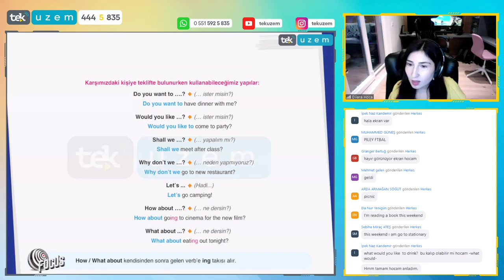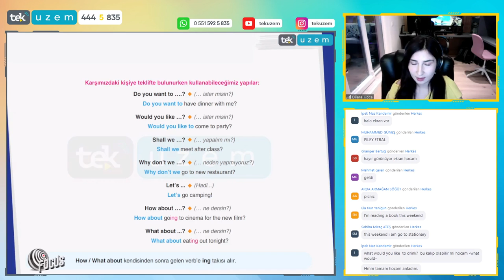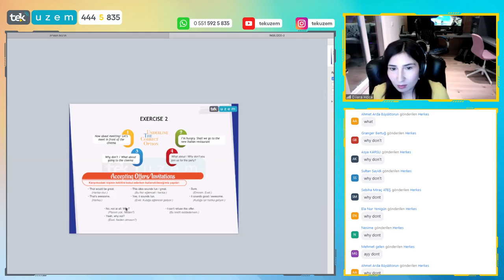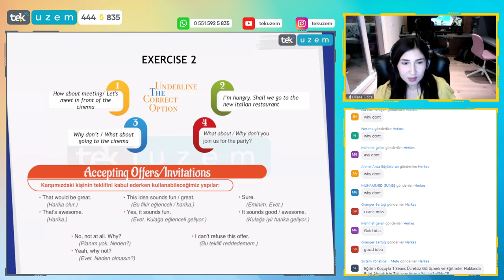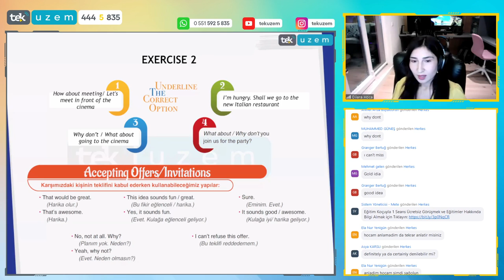2022 LGS KAMP Yabancı Dil